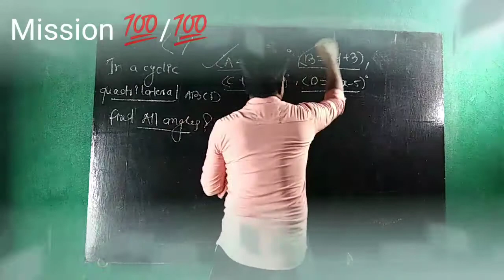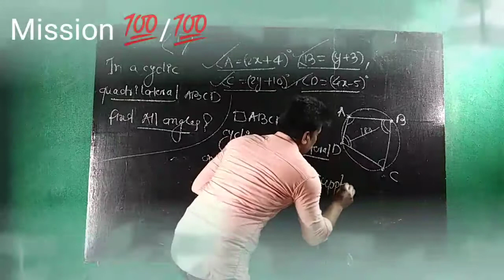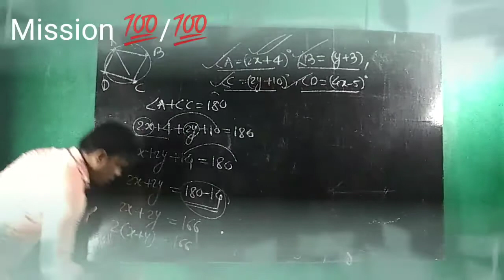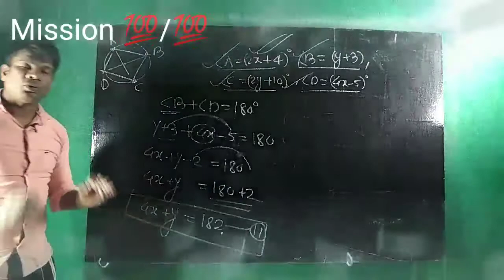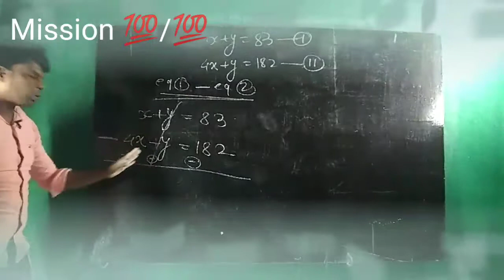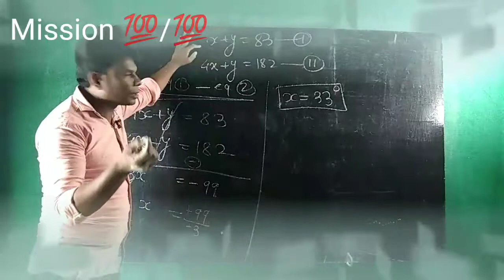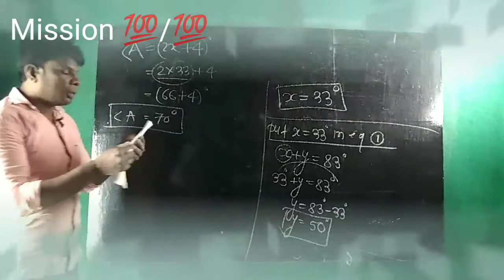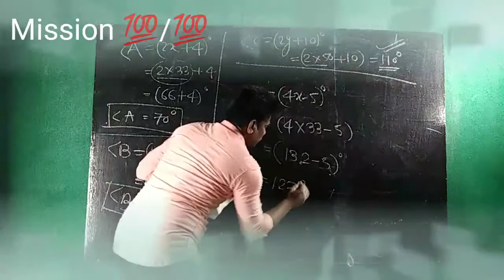Mission 💯/💯 March 2023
mission 💯 maharashtra board exam  2023  preparation practice problem 1